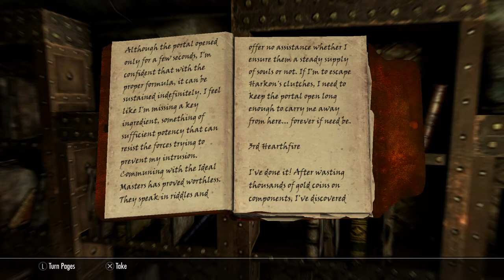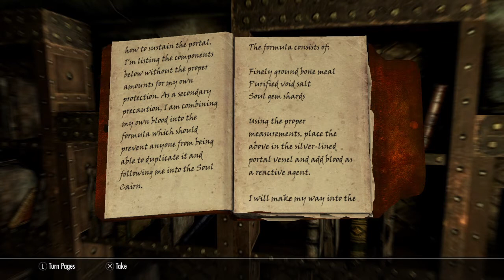Part 90 - Skyrim (Magic Only Edition)! - Dangers & Doorways!